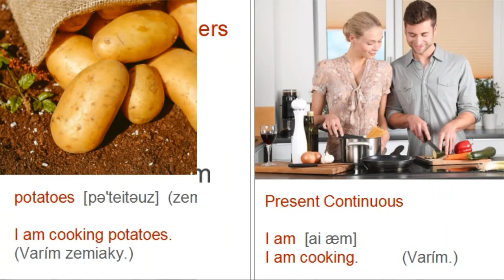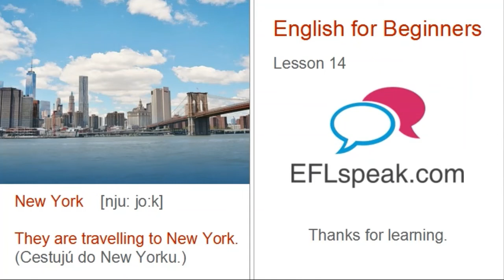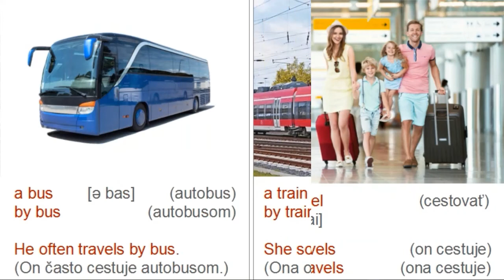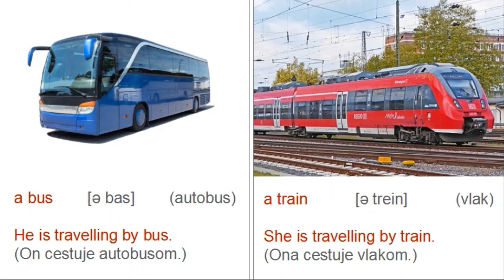Lesson 11 - 15 English for Beginners